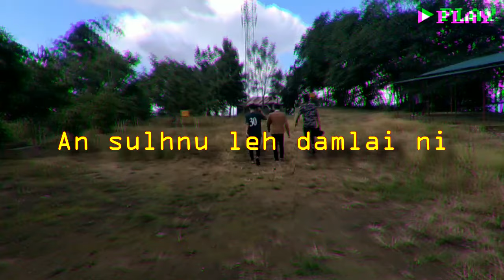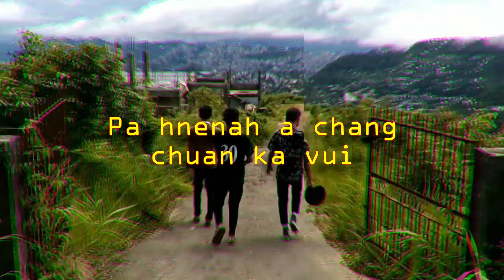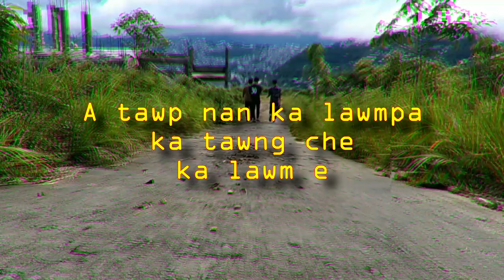Mighty M Junior - Lei Hringnun ( Cover by Smiley and El ByRd )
I hope they don't sue us

A nalh in tih chuan min lo share sak ve dawn ania